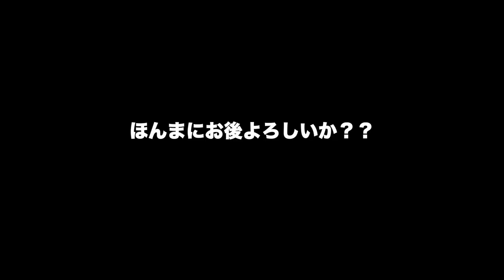呪われたダリンシアを求めて…「水鳥の寺院」へ！『コナンエグザイル 』MOD（野蛮）其の９conan exile Isle of Siptah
いよいよダリンシア捕獲へ出発！

旅の途中、ついにレベル６０を超えた二人

覚醒したグラムが大暴れ

ダリンシアは無事捕獲できたのか！？

チャプタ
4:40〜 水鳥の寺院

⭐️メインで実況してるゲーム
・コナンエグザイル
・ARK
・コナンアウトキャスト

月曜日と木曜日がお休みです。